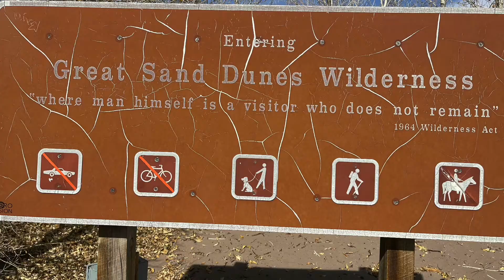Great sand Dunes @Colorado ~ 11/01/2021